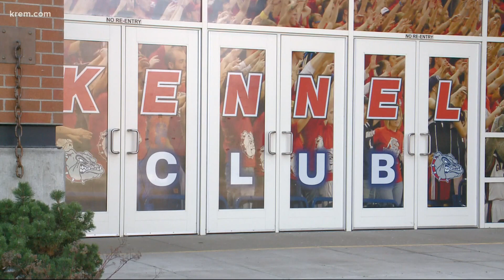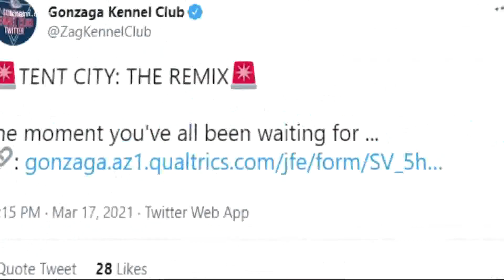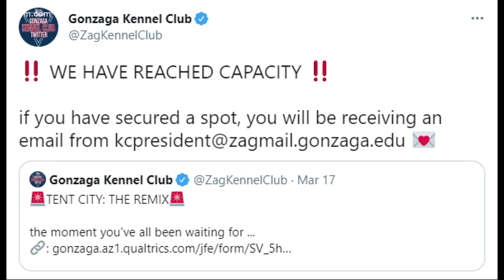How Gonzaga is bringing back Tent City for March Madness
The Zags student section is notoriously known nationwide as one of the loudest student sections.